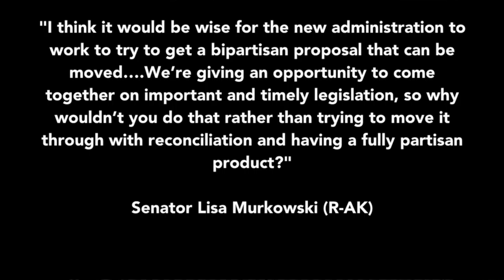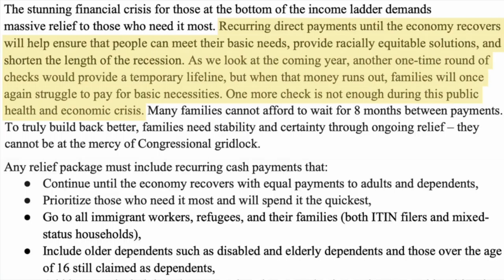THE PEOPLES 3RD STIMULUS CHECK & STIMULUS PACKAGE UPDATE 1/28/2021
DEMOCRATS WANT TO PASS PARTS OF STIMULUS THROUGH RECONCILIATION.
WHAT IS RECONCILIATION AS FAR AS STIMULUS GOES?
TIME SENSITIVE STIMULUS PLAN???

LATE EDITION.